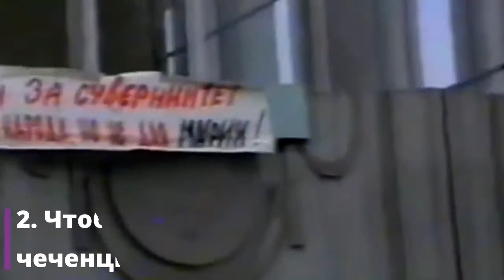Ужасы ЧЕЧЕНСКОЙ ВОЙНЫ глазами очевидца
Ужасы ЧЕЧЕНСКОЙ ВОЙНЫ глазами очевидца. Чеченские войны окружены мифами и легендами. С 1994 года журналисты, знавшие о событиях лишь понаслышке, создали множество фейков, смешавшихся с правдивой информацией и ушедших в народ. Однако правда, как оказалось, иногда выглядит куда страшнее выдуманных историй.